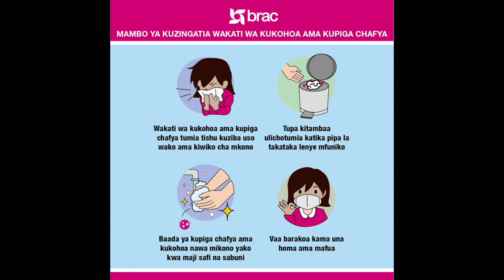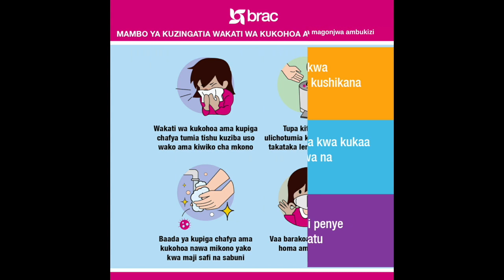Shuhudia RC alivyowapatanisha Meya, Mkurugenzi Kinondoni || Ataka wachape kazi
Mkuu wa mkoa wa Dar es salaam Amos Makalla amemaliza sintofahamu ya uongozi wa manispaa ilijitokeza Kati ya meya manispaa ya kinondoni Songoro Mnyonge na mkurugenzi wa manispaa Spora Liana.

Utatuzi wa mgogoro huo umefanyika leo katika kikao cha pamoja kilichoitishwa na mkuu wa Mkoa na kuwakutanisha meya na mkurugenzi wa manispaa ya kinondoni.

Mkuu wa mkoa amewataka viongozi hao kurejea ofisini na kufanya kazi kwa pamoja, kutekeleza miradi ya maendeleo na kutatua kero za wananchi.